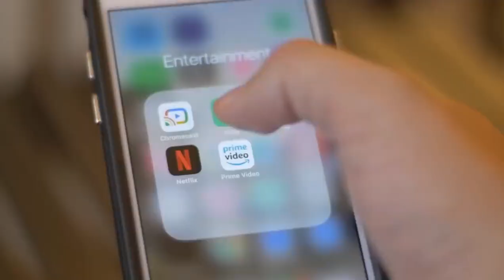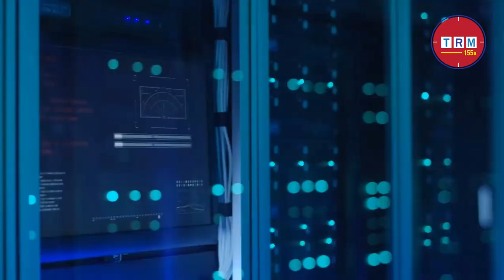Taxes are Higher In Bangladesh And Internet Prices Are Lower || 2021 || TRM 155s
This video is published on 20 Aug, 2021

Bangladesh internet price news 2021 | Bangladesh Internet latest news 2021 | Bangladesh Internet update 2021 | Bangladesh latest trade news 2021 | Bangladesh latest business news 2021 |

Amtob, an organization of mobile operators, has claimed that the price of internet in Bangladesh is much lower than other countries. According to Cable, a UK based organization, Bangladesh ranks 7th in the world in terms of mobile internet prices. The average price of a gigabyte internet package in this country is around Tk 29.This was stated in a presentation made by SMTB Secretary General SM Farhad at a virtual exchange meeting on Thursday. It further said that the tax rate on mobile services in Bangladesh is much higher. And the quality of internet service does not depend only on mobile operators.Bangladesh ranks 135th out of 139 countries in terms of speed as an organization that provides a comparative picture of the average speed of internet in different countries of the world. Recently, the issue is being discussed among internet users. It is also being discussed why the data of short term internet package is not included in the new package when purchased.